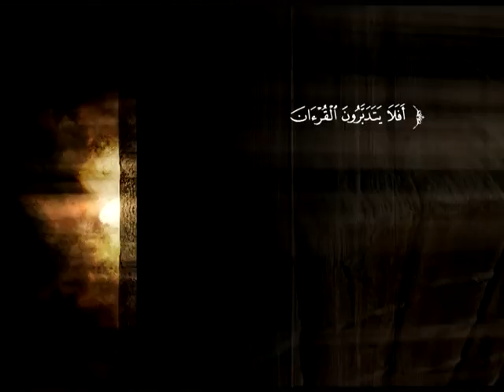تفسير سورة التحريم من الآية 4 إلى نهاية السورة | د. محمد بن عبد الله الربيعة